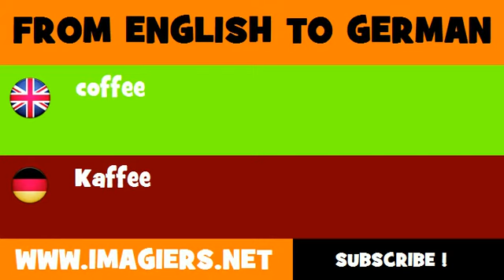FROM ENGLISH TO GERMAN = coffee